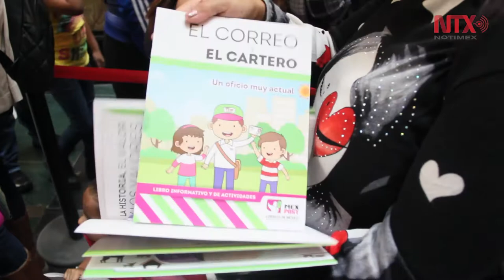Se transforma el Palacio Postal en el Palacio de los Deseos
Hoja, pluma, timbre postal y mucha ilusión son suficientes para que los niños aseguren el envío de sus peticiones a los Reyes Magos.